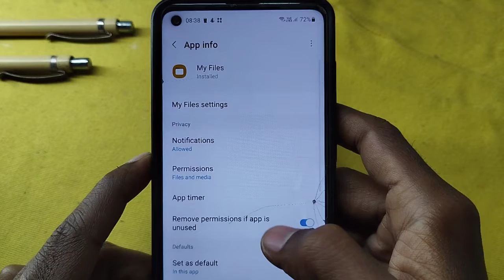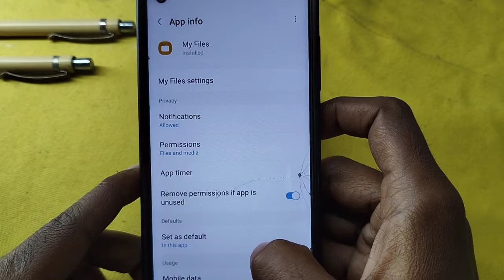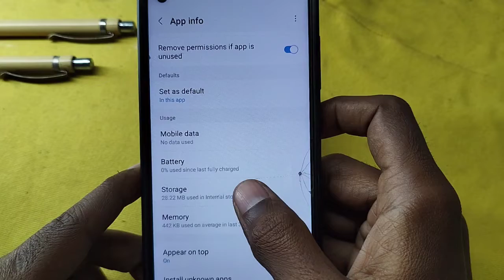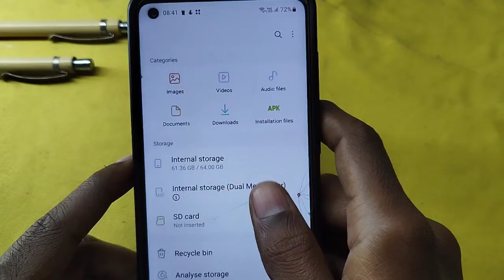file manager not working | file manager not opening | how to fix file manager not responding problem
file manager not working in redmi phone

Your Query -
file manager nahi khul raha hai kya kare
how to fix file manager not working